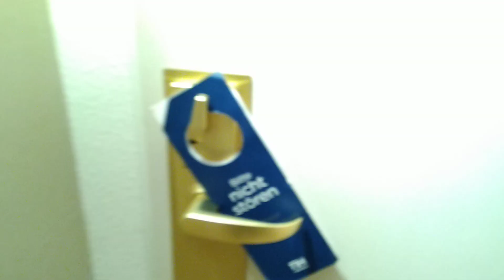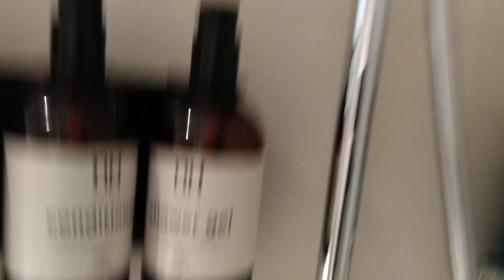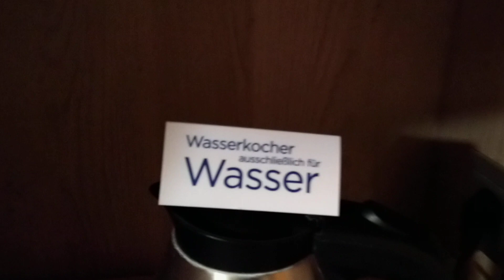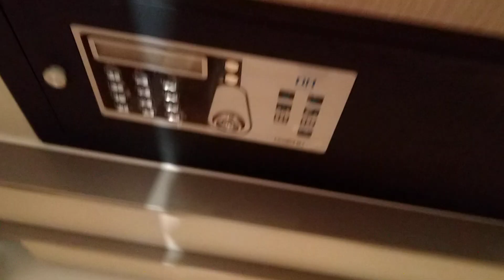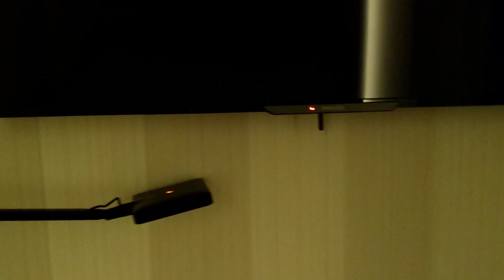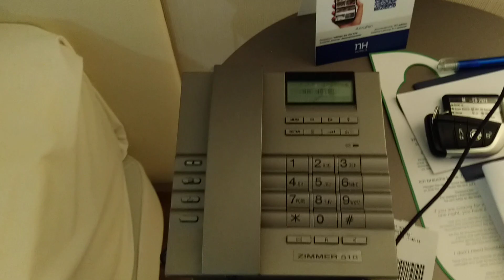Berlin 08, Feedback des Hotels und Ausblick auf Ende Januar 2024 in Berlin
Hier in diesem Video gibt es ein Feedback über das Hotelzimmer und über das Hotel. Außerdem zeige ich Euch im Detail das Zimmer in dem ich untergebracht war. In diesem Video gibt es auch ein Ausblick auf den weiteren Besuch in Berlin im Sinne eines Seminars und plus drei Tage die ich privat im Novotel dazugebucht habe.